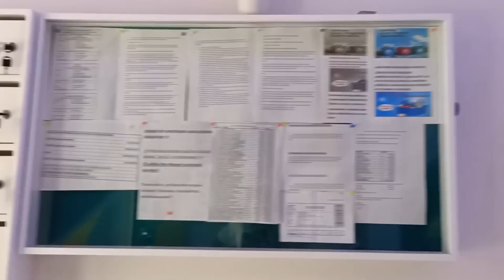Живем пять лет в Турции. С чего все начиналось. Аланья. Махмутлар.